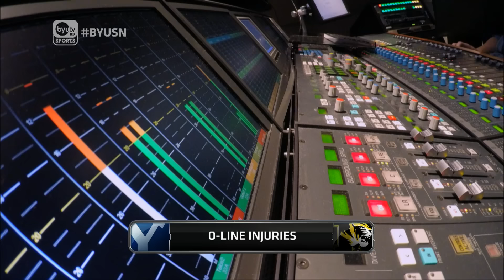BYUSN: Trevor Matich interview 11-9-2015